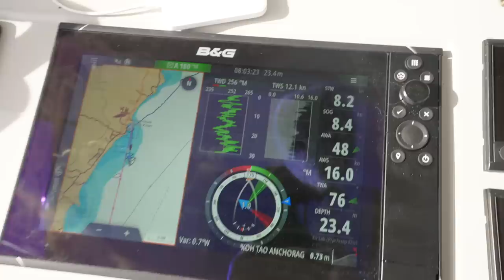Why Do We Do This?! I can't remember...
This week we answer the question: is the stress, expense, discomfort and effort of cruising actually worth it? We continue our journey south from Pattaya with our friends Nikki and Jason from @gonewiththewynns and as we close in on Koh Tao after two long days at sea, we've got some thoughts.

00:00 leaving... wherever it was we were anchored
01:09 Intro
01:31 Sails are up and we're off
08:05 We're sailing!
08:55 Worth it??

MUSIC
Artlist